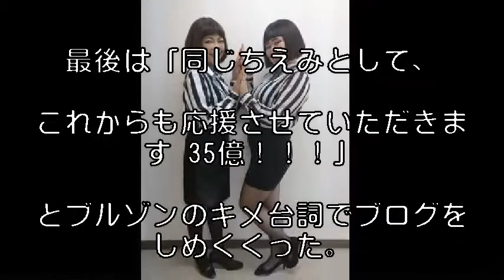堀ちえみ、ブルゾンちえみと“Wちえみ”2ショットを披露し「35億！」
タレントの堀ちえみが2日、

お笑い芸人・ブルゾンちえみと日本テレビ系『うわっ!ダマされた大賞2017

【今年話題の人気芸能人50人に…超ド級ドッキリ】』で共演したことを自身のブログで報告、

2ショットを公開した。

「同じちえみで、前から気になっていた、

ブルゾンちえみちゃんにお会い出来て、嬉しかったです」

と共演を報告した堀はブルゾンの衣装を着た自身と本人との2ショットを公開。

続けて「ダマされた大賞観ていただいた方からの、

早速のメッセージ、ありがとうございました」と視聴者への感謝を伝え「撮影は随分前でしたが、

その間ちえみちゃんは24時間マラソンとか、

日々頑張っていましたね！」とブルゾンをねぎらった。

最後は「同じちえみとして、

これからも応援させていただきます 35億！！！」

とブルゾンのキメ台詞でブログをしめくくった。

この投稿に「ちえみちゃん、

お茶目すぎます」「いつ共演なんだろうって楽しみにしてたので見れて良かった」

と共演に喜ぶ声や「35周年もピッタリでしたね！

また共演して下さい　35億やって下さい」

と番組内で今年でデビュー35周年を迎える堀がブルゾンと

“with B”ことお笑いコンビ・ブリリアンとコラボした様子への反響も寄せられている。

日本テレビ系『うわっ!ダマされた大賞』

は不定期放送のバラエティー番組。

芸能人と芸能人がダマしダマされ合うドッキリ企画で、

司会をお笑いコンビ・ウッチャンナンチャンの内村光良、

同局アナウンサーの羽鳥慎一、

お笑いコンビ・チュートリアルが務める。